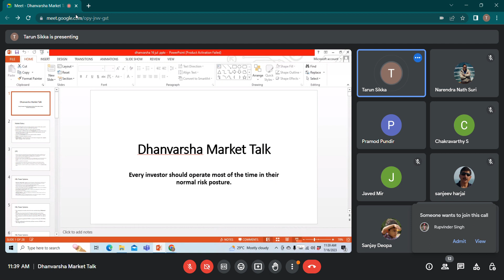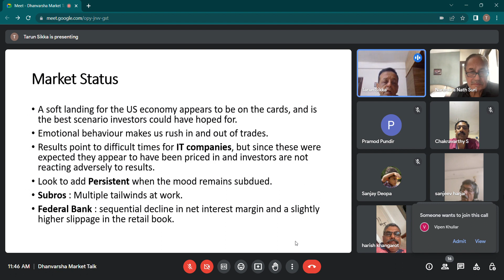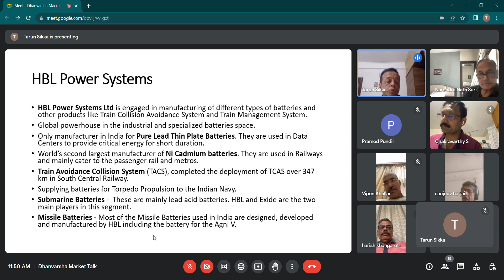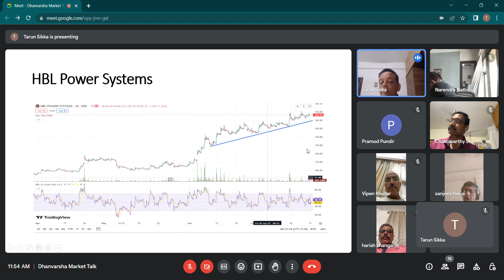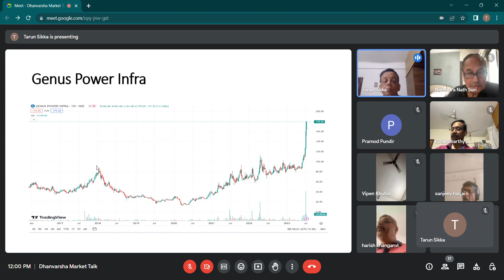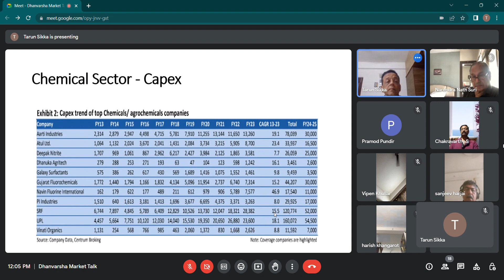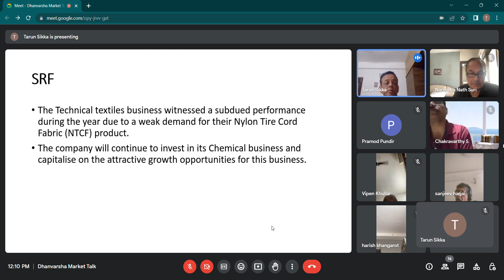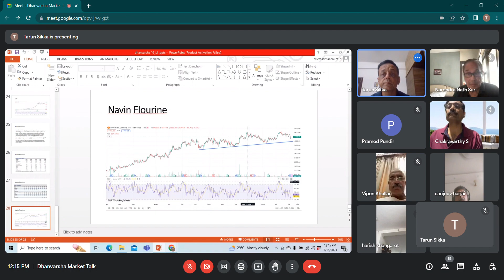Dhanvarsha Market Talk Session - 12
1. IT companies, Persistent, Subros, Federal Bank.
2. OFS procedure.
3. HBL Power Systems.
4. Genus Power Infra.
5. Using implied volatility for option buying and selling.
6. Chemical stocks - SRF and Navin Fluorine.